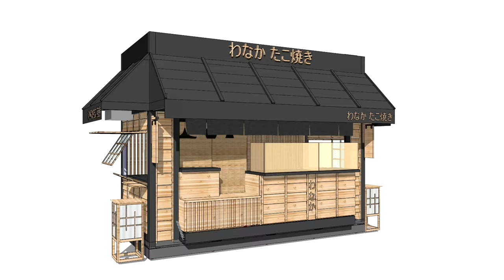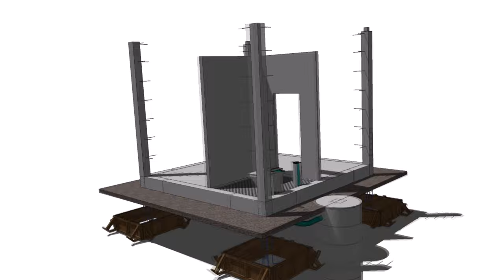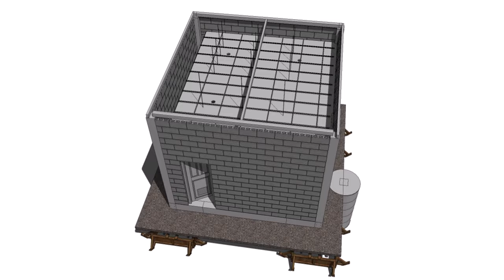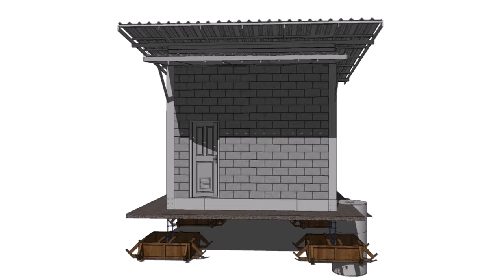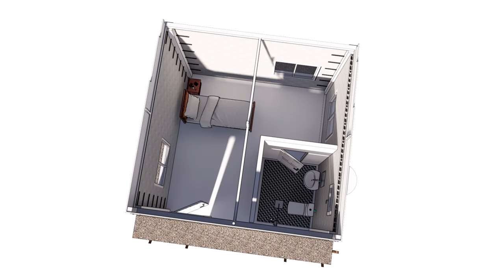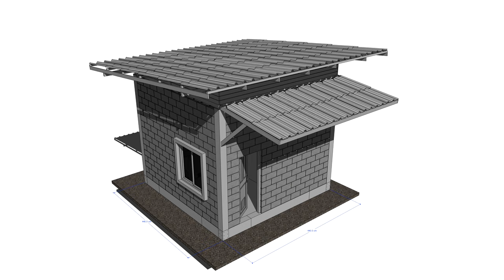แบบบ้านชั้นเดียวราคาประหยัด EP.152 ราคาไม่ถึงแสน ขนาด 4.40 x 4.40 เมตร หลังคาเพิงหมาแหงน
พยายามออกแบบบ้านไม้ประหยัดทึ่สุดครับ การใช้โครงสร้างหลักให้แข็งแรงก่อน มีฐานราก เสาคอนกรีตเสริมเหล็ก และโครงหลังคาจากเหล็ก ทำให้บ้านมีความแข็งแรงทนทาน  จากนั้นหาวัสดุผนังที่หาซื้อได้ง่าย และประหยัด คือ อิฐบล็อค ให้หนวดกุ้งเพื่อเพิ่มความแข็งแรงให้กับผนังไม่ล้ม เพราะหลังนี้ประหยัดโดนการไม่ฉาบผนัง

1 ห้องนอน 1 ห้องน้ำ บ้านหลังเล็กๆ ขนาด 4.40 x 4.40 เมตร ให้ สมาชิกครอบครัว 1 - 2 คนได้พักอาศัย เริ่มต้นชีวิต

หลังคาเป็นเพิงหมาแหงน มีกันสาดด้านหน้า หากมีเงาของต้นไม้ หรือ สร้างไว้ในร่มไม้ ทำให้ลดความร้อนของบ้านได้

ทางทีมงานจะจัดทำแบบและประเมิณราคาค่าก่อสร้างให้ครับ